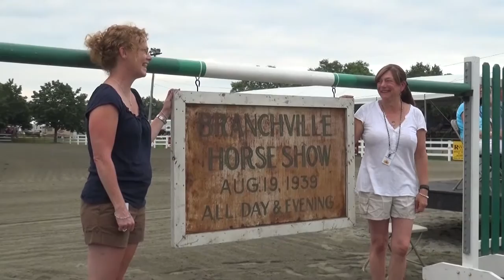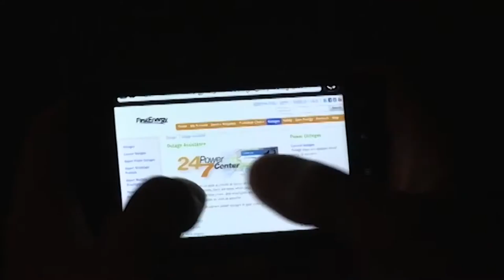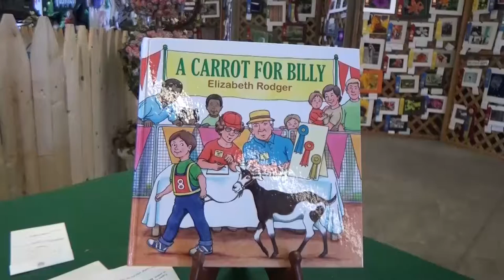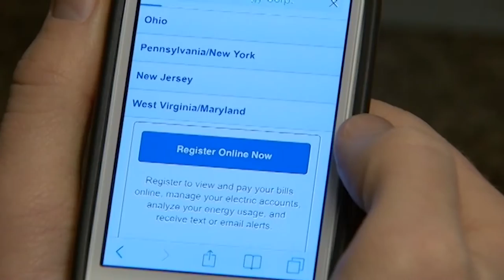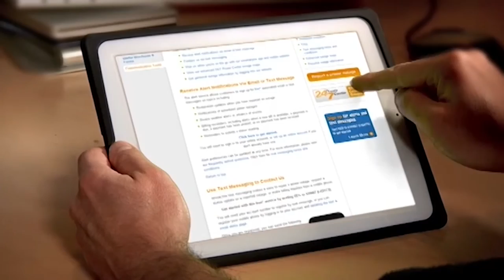2016 New Jersey State Fair Sussex County Farm and Horse Show 1